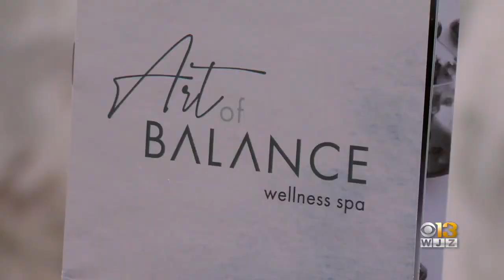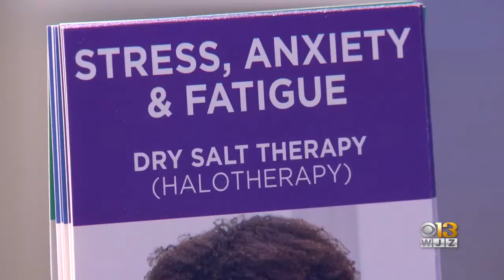Spas Closing Their Doors Due To Coronavirus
As businesses are closing down temporarily to stop the spread of the coronavirus, even spas, which often come into direct contact with people, are shutting their doors.